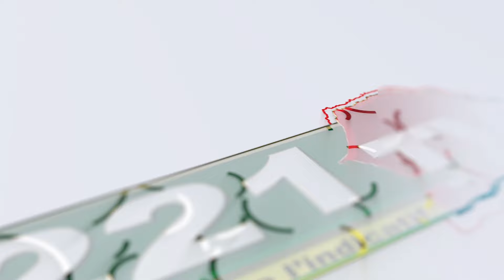🔴Plongez dans l'avenir de Touba : Une vidéo 3D révèle le projet visionnaire de SERIGNE TOUBA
221TV OFFICIEL;  notre nouveau chaine YouTube
kebetu senegal team221 barandiaye diomaye amnestie senegal election #221 buzz sonko mackysall tendance #221 maroditvsenegal🔴NOUS SOMMES ACTUELLEMENT EN DIRECT SUR TOUTES LES PLATEFORMES DIGITALES ET LE BOUQUET IPTV WAAZI ET HABALI🎬.
👉🏻lien free 221Tv Officiel Hd
▶️ Contact  ☎️Service  Commercial :/ 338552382 / 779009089.